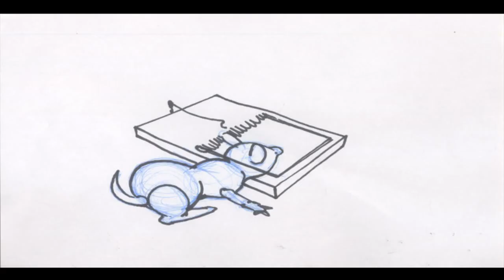Murder and Remorse